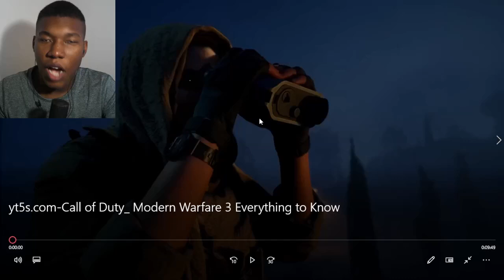Call of Duty: Modern Warfare 3 Everything to Know REACTION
modern warfare 3,call of duty modern warfare 3,modern warfare iii,modern warfare 3 2023,modern warfare 3 gameplay